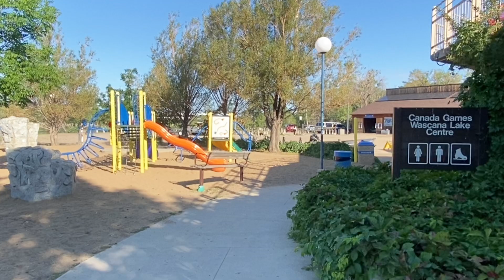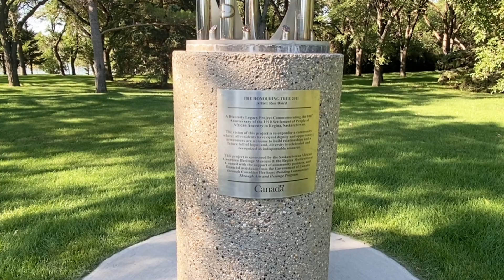Walking in Regina, August 13, 2021: Friday the 13th Lake Lap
Take a Friday the 13th walk around Wascana Lake in Regina, Saskatchewan, with science fiction and fantasy author Edward Willett. Note: nothing unlucky happened.